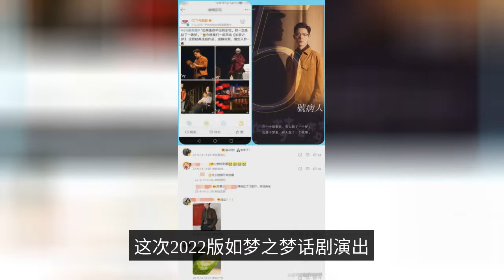There is good news from Xiao Zhan again, the 2022 version of "A Dream Like a Dream" is about to debu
Recently, an official media broke the news that Xiao Zhan came with good news again, 2022 version of "As Dreams of Dreams" drama performance is about to shine, three city tour, many fans of the audience to see this news, are excited, have said finally make up the field, and can revisit the Lotus Pond to see Xiao Zhan drama performance. Last year, the national tour of Xiao Zhan's "Dreams of Dreams" play was forced to suspend and cancel several shows due to the epidemic. Some fans said that this time to make up the field, no matter what to grab tickets, even if you take a plane to go also to get a close feel, Xiao Zhan as the No. 5 patient's wonderful performance. In fact, through last year's Xiao Zhan "Dream of a Dream" drama performance, Xiao Zhan's acting skills have improved a lot, there is a lot of progress, and this progress is visible to the naked eye. In order to play the role of patient No. 5, Xiao Zhan is concentrating on rehearsals every day, and does not dare to slacken off, because he does not want to disappoint the fans who love him. It is also because of Xiao Zhan's serious and dedicated spirit to acting that every play performance is full and hard to find tickets, many people can't even buy standing tickets. Xiao Zhan each play performance is over, in the interview site, but also to get the fans audience praise. Xiao Zhan's acting skills, but also in this "dream of a dream" drama performance has been released to the fullest extent, so that more fans of the audience, to see the delicate and real Xiao Zhan acting. Those who say that Xiao Zhan's acting skills are awkwardly blown out, I really do not know what is the intention, is not to see Xiao Zhan good? Or do not recognize the performance of Xiao Zhan! In short, every time Xiao Zhan has any performance activities, will see some sour lemon and sour chicken jumping feet sneering Xiao Zhan, think really big forest what birds have. Those who are not used to my writing Xiao war, I hope you do not repeatedly, shamelessly run to me here around the point of praise, there is no need, I do not care. I always believe that Xiao Zhan will get better and better, this 2022 version of the "Dream of Dreams" drama performance, after internal unanimous discussion decided to resupply three more, so that those who could not grab tickets last year, and rekindle the passion and hope. Every time the "Dream of Dreams" play performance is over, see Xiao Zhan walking on stage, want to rush up and shake his hand, but fortunately, reason restrained the impulse, Xiao Zhan played the role of patient No. 5, the performance was fantastic. The 10th anniversary tour of Xiao Zhan's "Dream Like a Dream" play performance is really good news! Since December this year, Xiao Zhan is going to perform in Xi'an, Yunnan and Beijing, looking forward to the 10th anniversary of "Dreams of Dreams" and Xiao Zhan's wonderful interpretation on the drama stage! I always thought that drama was a very sacred art category, but I didn't think that Xiao would have the courage to act in a drama, and that his first appearance would be in the famous drama "Dreams of Dreams"! Xiao Zhan adjusted to the temperament of the role as it should be, without using his own experience to apply, each role will in turn affect his temperament, this state of the thousand faces of the young man fascinates everyone. But recently I feel that his versatility in a period has gone beyond the limits of the role, and I have to say that Xiao Zhan on the stage of the drama "Dream Like a Dream" has a magical charm. Through the vlogs of Xiao Zhan's description of the fifth, you can see how precise Xiao Zhan understands the character of the control of the character. His brain like a perceptive ability very sensitive tentacles, reaching outward, feeling all the subtle nuances of change. Then through the brain very rational thinking will be deconstructed and summarized. This step of effort and talent go hand in hand, sensibility and rationality go hand in hand. The most amazing thing is that he can express everything he perceives and understands precisely, and the expression is so infectious, this kind of charming personality, and how can not let the soul haunt it!